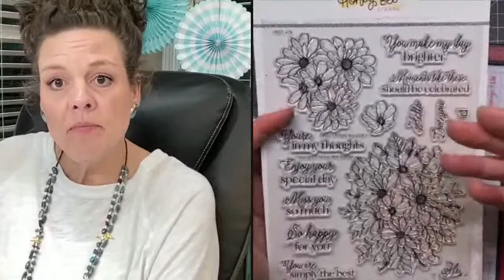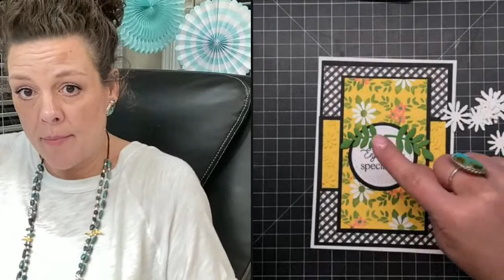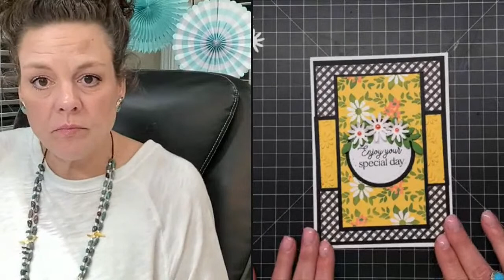Honey Bee Stamps: LIVE!!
Join Kelley for craft and chat while using the new Simply Spring Release!